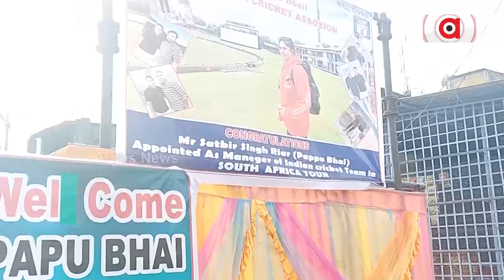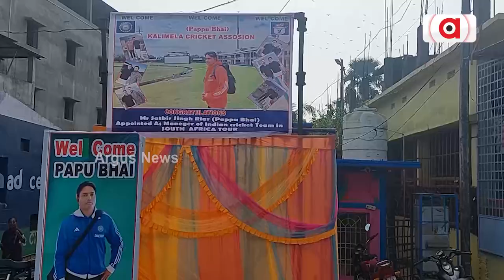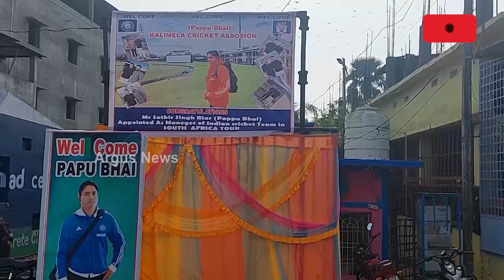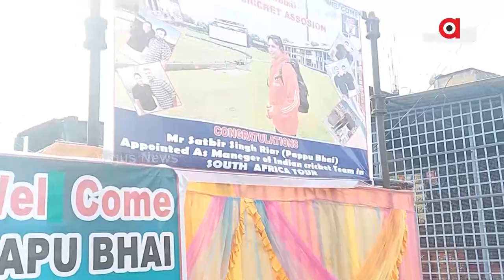Tribute To Indian Cricket Team Manager Satbir Singh At Kalimela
କାଲିମେଳାରେ ଭାରତୀୟ କ୍ରିକେଟ ଟିମ୍‌ ମ୍ୟାନେଜର ସତବୀର ସିଂ ଙ୍କୁ ସମ୍ବର୍ଦ୍ଧନା||Team India Manager Satbir Singh